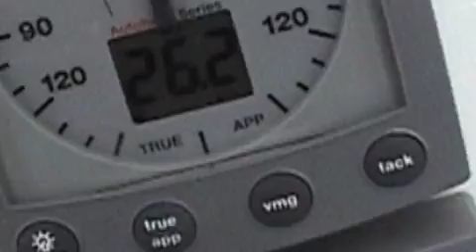20-10-07 - Montague Bay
Sailing to Montague Bay aboard SV Baires - Beneteau 423